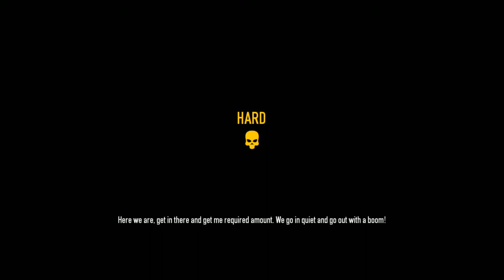Payday 2 + Back 2 Payday + Diamond Store + with Nigerian P, Sirius B